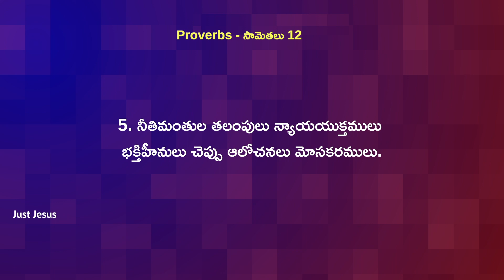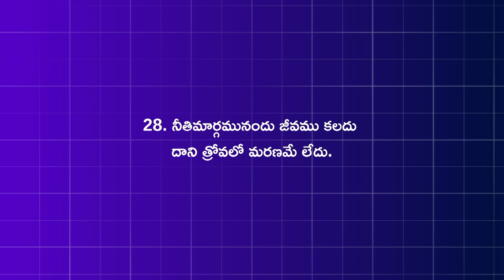The Book Of Proverbs Chapter 12 | Proverbs సామెతలు 12 || Telugu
telugu christian,telugu christians,telugu christian song,telugu christian